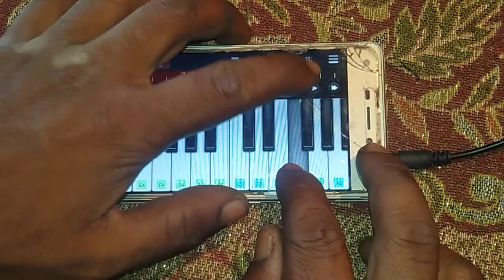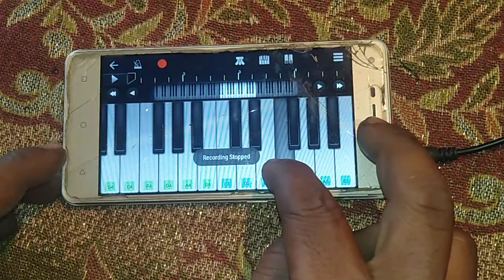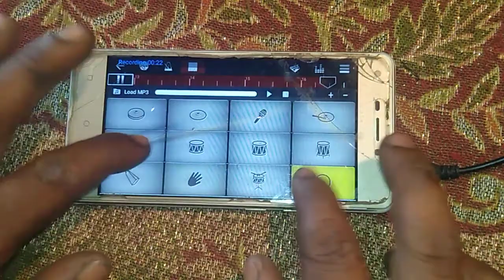প্যাড ড্রাম মিউজিক | pad drum music | গানের বাজনা | song music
প্যাড ড্রাম মিউজিক | pad drum music | গানের বাজনা | song music | mobile piano cover mobile drums cover walk band piano app tutorial
org 2021 cover bangla piano drum tutorial bangla Hindi song  cover
try professional  piano professional drum music ringtone making
new ringtone play  harmonium music bangla ong cover |

 মোবাইল পিয়ানো | দিয়ে বাংলা হিন্দি গানের মিউজিক বাজিয়ে থাকি  ড্রাম প্যাড কিবোর্ড মিউজিক পিয়ানো বাঁশি সুর
যদি আপনাদের মনকে একটু আনান্দ দিতে পারি  সেটা আমার পরম পাওয়া

ধন্যবাদ( কৃষ্ণ খামারু